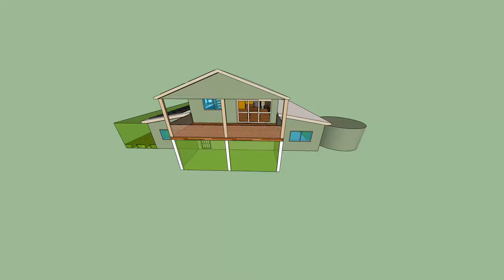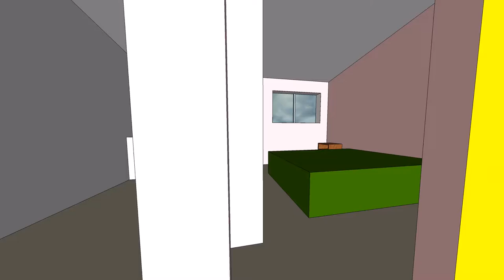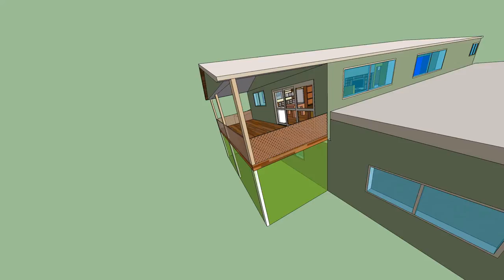barn extras 3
Barn house animation.